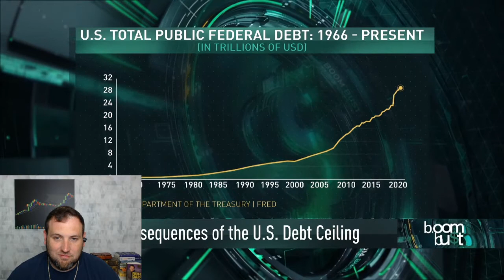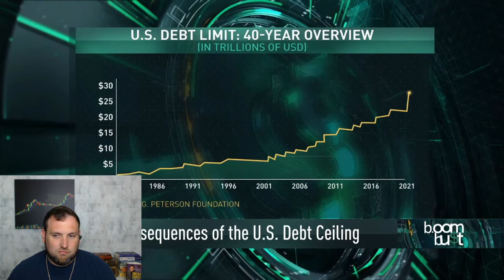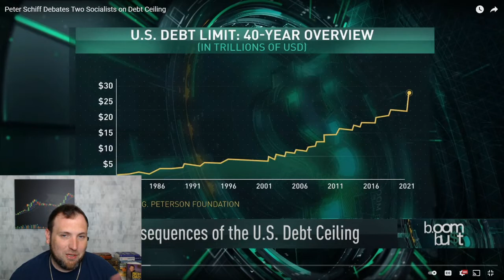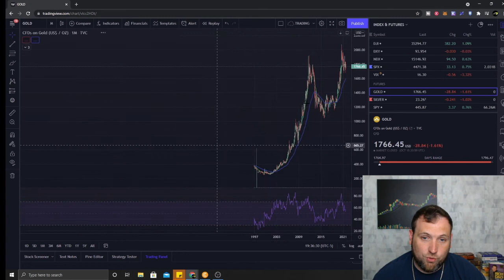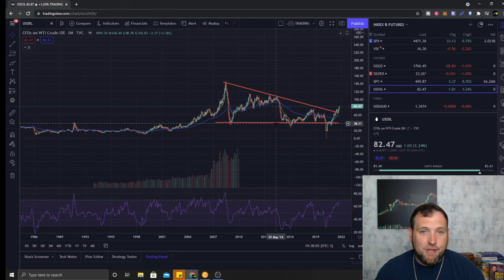DAY TRADER REACTS TO DEBT CEILING DEBATE 2021 : 1 CAPITALIST VS 2 SOCIALISTS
I react to a debate posted on Peter Schiff's channel, link below between Peter Schiff, (Gold Bug,  capitalist known for calling the 2008 Housing Market Crash), Professor Richard Wolff (Socialist, Economist), & Steve Keen (Socialist, Economist). The three Economist debate if raising the debt ceiling in 2021 is a good or bad idea, along with debating who to place the blame on for current economic affairs: the US government, consumer debt, central banks, federal reserve, or wall street? It's not very often you see people with different perspectives have a civil debate anymore, so kudos to all 3 economist for that! Capitalists and Socialists have always debated economies, but it always seems to boil down to who they place the blame on. Where do you stand?

Charting Platform (NOT A BROKER)  - Trading View